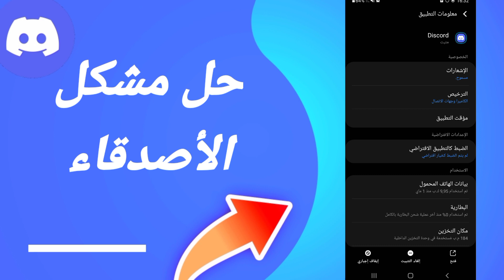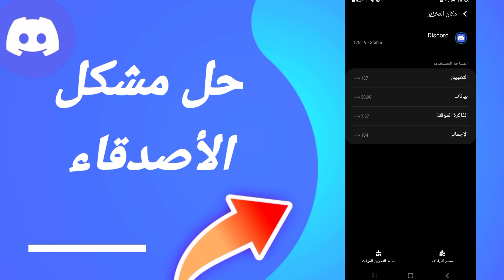كيفية طريقة حل مشكلة الأصدقاء على تطبيق الديسكورد Discord 2023